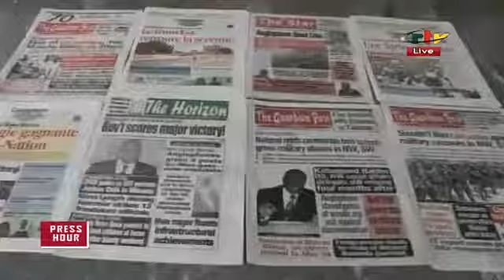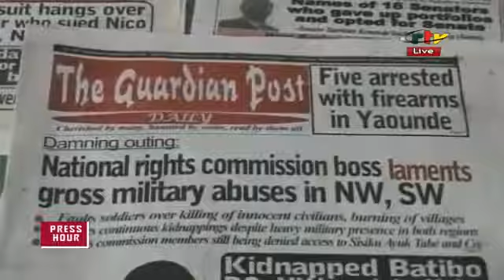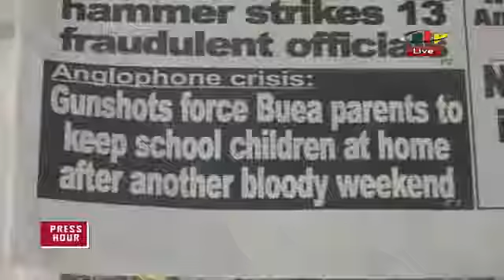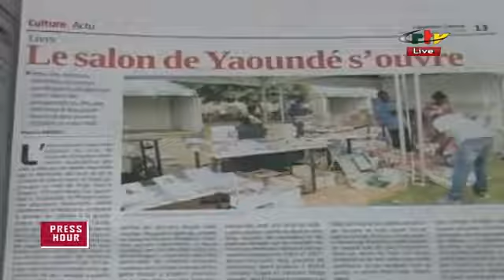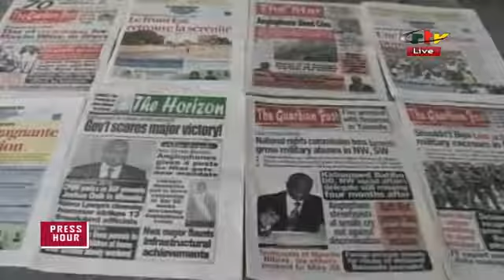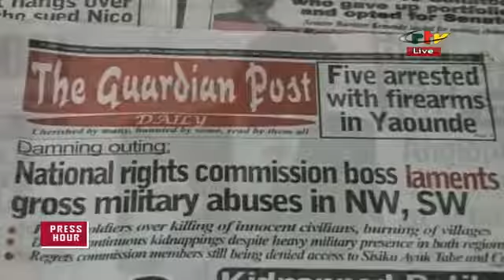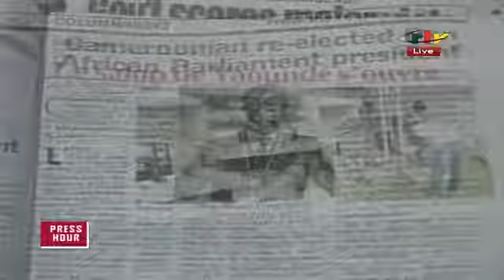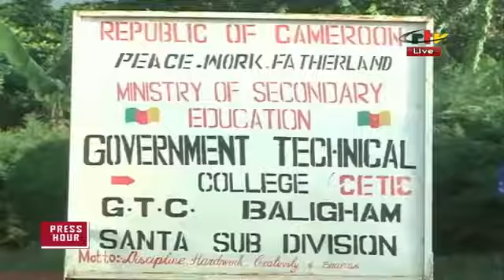CRTV PRESS HOUR (HOW DO WE BUILD PEACE BONDS THROUGH LIVING TOGETHER?) May 13th 2018